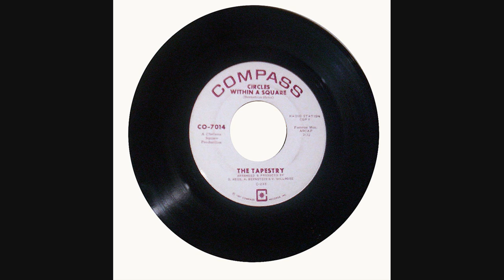The Tapestry - Circles Within A Square (1967)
Here's the flip side to "Miss Julie's Private School", the second 45 by The Tapestry. Another song co-written by David Hess.